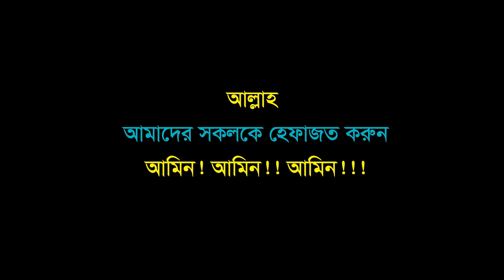বাংলাদেশের প্রথম ফ্লাইওভার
বাংলাদেশের প্রথম ফ্লাইওভার (মহাখালি)।